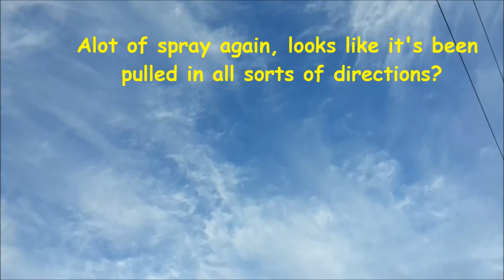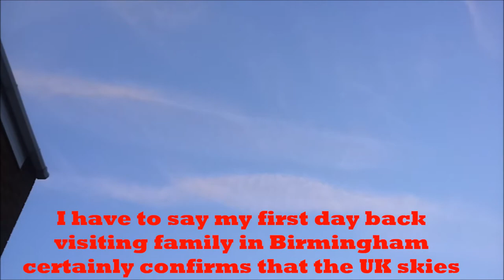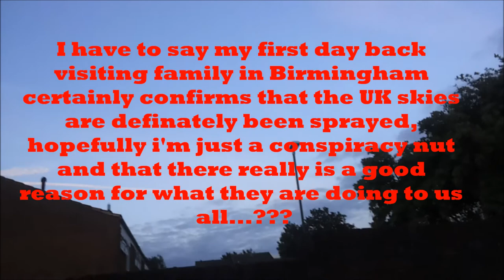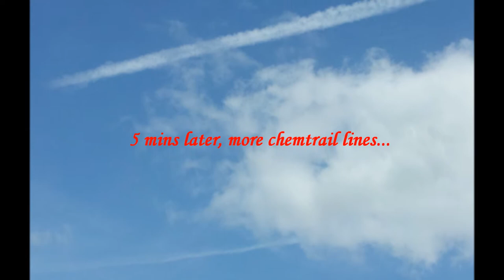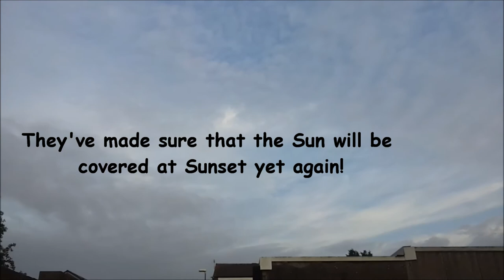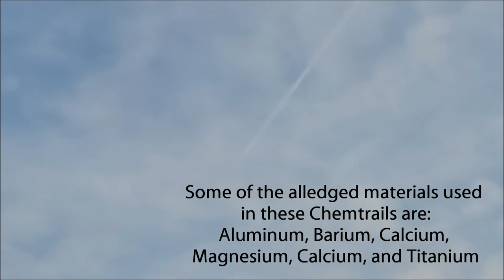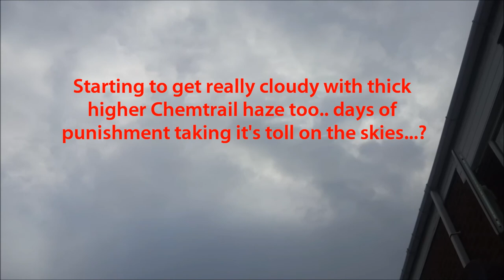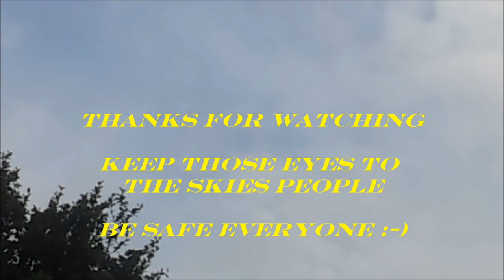My Sky Images & Chemtrails Week 3 Aug 2013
More of my Sky images and video's, from 3rd week of August 2013, showing how often the skies are manipulated by Chemtrails.

Starting in Cornwall, UK... then 300 miles away in Birmingham UK.